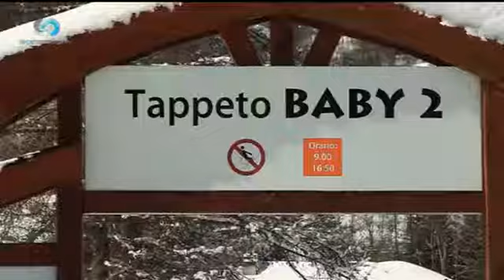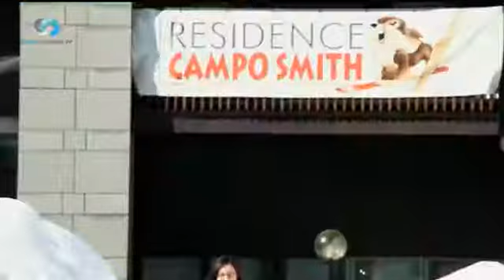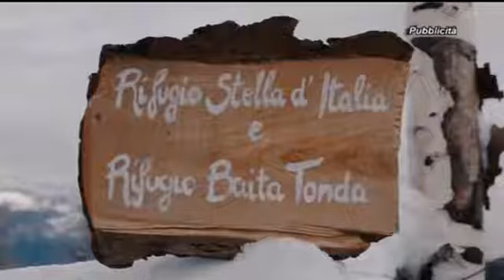S4 puntata 02 2018 parte 2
La puntata numero 2 del 2018 del Talk Show S4, dedicato al turismo e agli sport all'aria aperta, vede come ospiti:

- GIANCARLO CESCATTI (SKIRAMA)
- IVAN PERGHER (ALPE CIMBRA)
- SIMONE PEGOLOTTI (PEJO)
- ANDREA COLLA (ALAGNA-FEDERFUNI)